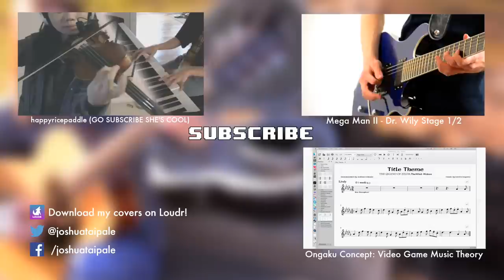Atelier Shallie - "Sweep/Stella" (Medley) || Joshua Taipale (ft. happyricepaddle)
Now available on "IMAGINATION", an 18-track VGM / Anime music cover album by Joshua Taipale.

For Swiggles1987's "LEVEL UP" challenge! Annie and I started on this project several months ago, but never really got around to finishing it... This contest gave us a good excuse to do that. I had a bit of trouble mixing this arrangement, but it was a good learning experience.

Song: "Sweep" and "Stella"
From: Atelier Shallie: Alchemists of the Dusk Sea
Composed: Kazuki Yanagawa ("Sweep") and Hayato Asano ("Stella")
Arranged: Joshua Taipale & Anh-Thu Mai

My equipment:
PRS SE Torero